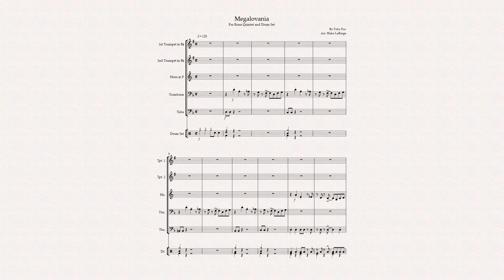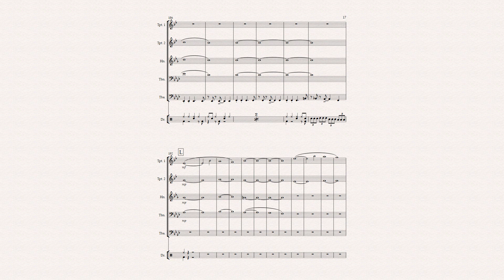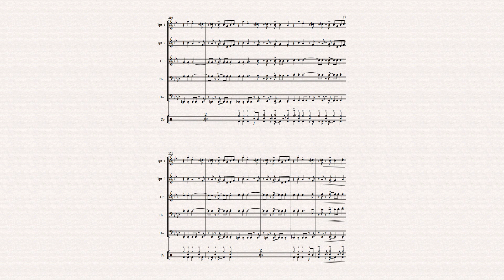Megalovania For Brass Quintet and Drum Set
"Megalovania" was written by Toby Fox. This theme is most notably from the game Undertale (in which Toby Fox also made, along with Temmie). Fox originally composed "Megalovania" for a hack for EarthBound called Radiation's Halloween Hack, which he made. The theme would later be reused in vol. 6 of a webcomic known as Homestuck. Fox's theme was never really that popular, until he used it in his hit game Undertale. The game was so big that it caught the attention of the people over at Nintendo. They wanted to include one of Undertale's most beloved characters, Sans, as a Mii costume in Super Smash Bros. Ultimate. A remixed version of "Megalovania" came with the Sans Mii Costume.

I used aspects from both the original and the Ultimate remix. I ended up getting too carried away with the arrangement. There are a handful of original ideas of my own I wanted to mix in. I experimented with other ideas, which then ultimately got cut, but it was for the better. I originally had a solo for trumpet 1, starting from rehearsal mark N and ending 8 measures after mark O. It included motifs other notable themes from Undertale, like "Heartache," "Bonetrousle," "Your Best Friend" and "Spear of Justice." I experimented with another idea at rehearsal mark F. During the Sans fight in Undertale, there are moments where the game cuts to a black screen, along with the music, for a split second during some of Sans's attack. I tried to use that idea with the music in my arrangement, but sadly, it didn't work out quite as I expected.
This arrangement is pretty difficult. I assume it would take a good amount of rehearsals to nail, even for professionals (probably not). There aren't many places for the players to catch a breath, especially in the tuba part. I hadn't attend for that to be the case, but now that I think of it, it's really fitting for this specific song. Sans always tells the player that they are going to have a bad time, so I think it's quite fitting that the players playing my arrangement probably will have a bad time.. In a good way.. Hopefully..